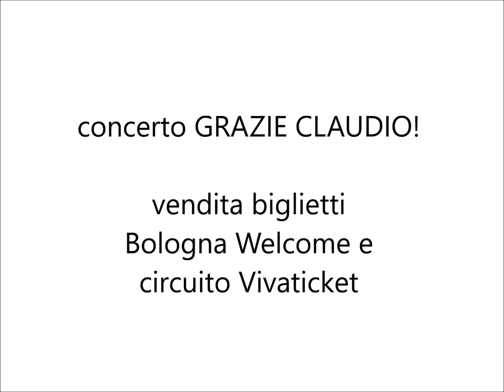Silvio Orlando invita al concerto GRAZIE CLAUDIO!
GRAZIE CLAUDIO!
un grande concerto per ricordare Claudio Abbado

Domenica 20 gennaio 2019, alle ore 18.00 presso il Teatro Manzoni di Bologna, un'orchestra unica formata da cinquanta musicisti provenienti da tutta Europa e diretta dal Maestro Ezio Bosso, con la partecipazione di Silvio Orlando, darà vita a una serata straordinaria per ricordare Claudio Abbado nel 5° anniversario della sua morte.

Titolo della serata è Grazie Claudio!, proprio perché racchiude in sé tanti grazie.
Un grazie delle città di Bologna e Ferrara, alle quali il Maestro ha dedicato anni di altissimo impegno culturale. Un grazie di tutti coloro che, in Italia e all'estero, hanno amato la sua musica; Un grazie da parte dei musicisti che l’hanno conosciuto e hanno collaborato con lui;  un grazie da parte di più di 3000 bambini ricoverati che hanno partecipato ai laboratori di musicoterapia di Tamino; un grazie da oltre 300 detenuti che hanno fatto parte del Coro Papageno in questi anni; un grazie, infine, da parte dell'Associazione Mozart14 che con grande dedizione porta avanti i suoi ideali di musica nel sociale.

Il programma del concerto prevede:
Ouverture, Barbiere di Siviglia di G.Rossini
Pierino e il lupo di S.S.Prokofiev, favola sinfonica per bambini - voce recitante Silvio Orlando
Sinfonia di L.v.Beethoven

L'orchestra che il Maestro Bosso, testimonial di Mozart14, dirigerà sarà composta da molti tra i più importanti musicisti europei che in passato hanno collaborato con Claudio Abbado e che provengono dalle migliori orchestre italiane ed europee come la Chamber Orchestra of Europe,  la Mahler Chamber Orchestra, l'Orchestra del Teatro alla Scala e il Maggio Musicale Fiorentino, l'Orchestra Mozart, l'Orchestra Verdi, la Royal Concertgebouw Orchestra, i Berliner Philharmoniker e la Lucerne Festival Orchestra.  Alcuni di questi musicisti hanno conosciuto e lavorato con Claudio Abbado fin da giovanissimi, avendo suonato nella  Ecyo – European Comunity Youth Orchestra – oggi EUYO e nella  Gustav Mahler Jugendorchester.

Tra i musicisti che hanno aderito entusiasticamente all'iniziativa citiamo Stefano Pagliani,  Valentina Bernardone, Luca Franzetti, Iseut Chuat,  Enno Senft, Giorgio Galvan, Lucio Corenzi, Jaques Zoon, Lucas Macìas Navarro, John Corbett, Jonathan Williams, Elisa Eleonora Papandrea, Chiara Spagnuolo.

A questi meravigliosi musicisti, e a molti altri, si uniranno parti della Stradivari Festival Chamber Orchestra di cui il Maestro Bosso è Direttore Principale e Artistico ed elementi della EUYO – European Union Youth Orchestra, fondata da 1976 da Claudio Abbado e che, da quest'anno, ha sede a Ferrara.

L'evento è organizzato da Associazione Mozart14, in collaborazione con Mismaonda, per  raccogliere fondi a sostegna delle attività nel sociale volute dal Maestro, i laboratori di Tamino e il Coro Papageno, portati avanti ora da Mozart14, presieduta da Alessandra Abbado.

Il concerto ha il patrocinio della Regione Emilia-Romagna ed è sostenuto dal Comune di Bologna e dal Comune di Ferrara, in collaborazione con il Teatro Comunale di Bologna e con il Teatro “Claudio Abbado” di Ferrara.

Il concerto è sposorizzato da G.D, Fondazione del Monte di Bologna e Ravenna, Unipol, Ascom, Grappa Nonino, Tper, Matteiplast.

La prevendita dei biglietti è aperta dal giorno 26 ottobre nel circuito Bologna Welcome – Vivaticket